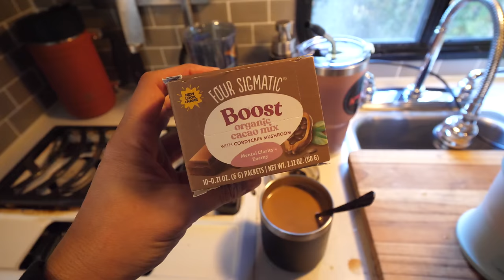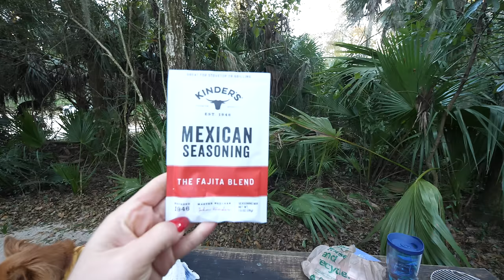NEW BEGINNINGS! Truck Camper Life + Campfire Cooking in the Florida Wilderness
It's time for a fresh start in our truck camper. In this video, we combine our two favorite things - camping & making a YouTube video. It's time for us to update you on our goals for 2024.

We're Honey, I Roam: American explorers, camping pros, outdoor cooking enthusiasts. We are Amber & Giulietta: A vibrant couple of 15 years with our sweet pup Winston. We quit our corporate jobs in San Francisco to live in a TRUCK CAMPER and travel America. We camp, we cook & we support local!

Want stickers? $15 for 4 Honey I Roam stickers & a handwritten card!